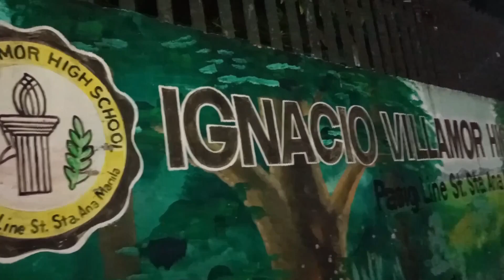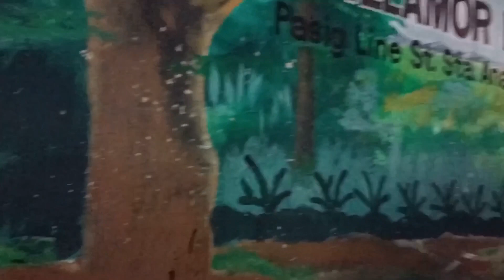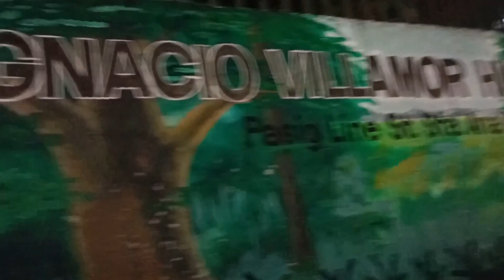Drum&Lyre Band, sundo sa anak 🥁🛢️@Adelfa's Mini Vlog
Magsundo sa anak dahil my practice❤️,Nag alala ang Nanay 😘